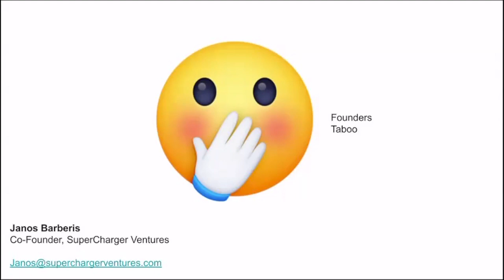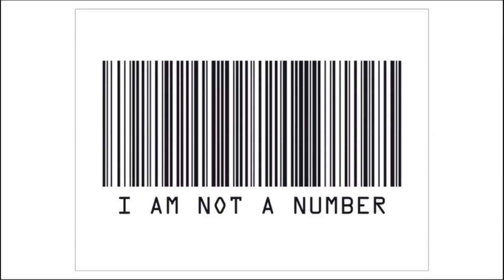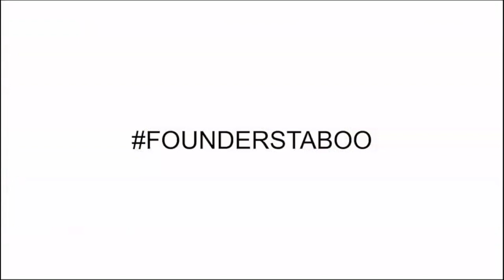Janos Barberis (co-founder of Supercharger Ventures) on Mental Health for Entrepreneurs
👋👋 This will be interesting for fellow founders - entrepreneurs who decided to take the path less traveled.
Mental health touches most of us in our entrepreneurship journey and we often remain silent.
🌟 Meet Janos Barberis - investor, founder at SuperCharger Ventures and most importantly an advisor for Bessern.
SuperCharger Ventures is offering the world's first online, cross-border EdTech accelerator. The main objective of the program is to respect & save founders time.

Extract
I wanted to share a Taboo topic in the world of entrepreneurship. Depending on where you are in your journey, some will listen to what I say as a reason to take action for their mental health because of what happened to them, whilst others will find a reason to build up their mental strength ahead of what’s ahead of them. Two sides of the same coin.

Entrepreneurship has been stripped away from its human element. On one side, the successful entrepreneurs are few and far between. Portrayed as superhero with demi-god type ambitions, putting on themselves goals that previously could only be done by nation state.
Elon Musk, Jeff Bezos or Richard Branson are in the footsteps of a John F Kennedy who famously said: We choose to go to the Moon in this decade and do the other things, not because they are easy, but because they are hard”

You do not need to go to the moon to decide to do something hard. In fact, the world has over 804,398 startups and 100% of founders will agree that building a business is hard. What is more? 90% will fail. What is worse? 40% of them will suffer from one or more mental health condition.

This lead to the other side of the problem. Whilst the successful entrepreneurs are outside of our reach to be humanly relatable. The failed founders become just a statistic, dehumanized as a simple number, a crunching probability that their business didn’t take off.

So let me say this. Entrepreneurs don’t fail. Their company do. Entrepreneurs, just like cats, have 7 lives, and each time they get better, stronger and clearer in their vision. Whilst their journey is hard, it shouldn’t cause them hardship.

We need a startup eco-system that rewards for positive behaviours. We need to take responsibility. The responsibility of founders to allow themselves to be vulnerable. The responsibility of investors to look to founders as person not assets. The responsibility of clients to say thank you for doing the unthinkable.

What do we gain from this? Entrepreneurs will gain the necessary resilience and be able to last the decade long journey towards success. They will not combust mid air like a shooting star entering our atmosphere. Investors will gain better return by having healthy founders able to make the right decision at the right time.

Startups don’t fail, they commit suicide. Because founders' judgement can be clouded by unfocused minds. Reducing startup failure from 9 out of 10 to even just 8 out of 10, will increase return on investment but most fundamentally improve the outcome for 1 person, 1 life.

What can we do at minima? If you know a founder, don’t ask simply: How are you? Instead say: Are you Ok? Invite the entrepreneur in front of you to share how they feel, whiteout them having to use the energy to make this step. If you invested in a company, invest in the wellbeing of the founder, by mandating them to budget for activities building up mental strength.

If you are a family member, provide a safe space outside of responsibilities for founders to recover. If you are a founder, take a moment, take a breath. Inhale for 5 second, pause for 3, exhale for 5.

What I am saying is that whilst founders are rebuilding the world, it is equally in their power to build an environment around them that systematically support them. Entrepreneurs are athletes. Overachievers and performers.

Yet this is exactly what most founders are doing, and expect from them. Worse, today they do not have anywhere near the same network of coaches, physio and staff surrounding them to achieve and most importantly maintain peak performance.

World Mental Health Day is Around the corner. Let’s start a movement an improve mental health & wellbeing for founders. Share your story or raise you hand. Use the hashtag FoundersTaboo to break the stigma.

I am Janos Barberis, one of the co-founders of SuperCharger Ventures. An accelerator & fund dedicated to founders re-imaging how education will be done in the future. We help founders build rockets. We equally care for them as individuals building their resilience and strength and get them ever closer to reach for the stars.

Oh and this is my dog. Freudy. It means happiness in German. One of the most important element in my life as a founder. When I started by journey 7 years ago, a close friend and advisor, hearing what I was about to do gave me one advise: “Get a Dog, what you are about to do is hard, you will need him” You were right. I did Melissa. Thank you.